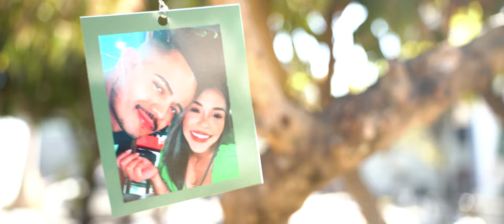Curta Metragem Anabelly e Glaydson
Lindo Mini-wedding em Contagem MG